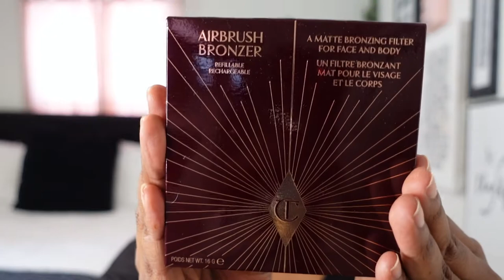GRWM for Brunch ft. FENTY EAZE DROP SKIN TINT | Sophie's Society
Hey Guys!! I went to brunch with friends and was so excited to tryout the new Fenty Skin Tint. I included my hair, makeup, outfit, and fragrance. I hope ya'll enjoy it as much as I did recording it.